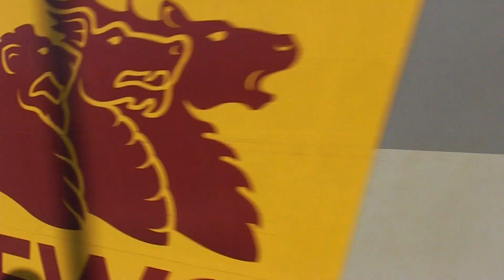92039 at Peterborough with 4E26 Dollands Moor-Scunthorpe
92039 passes Peterborough with 4E26 Dollands Moor-Scunthorpe steel